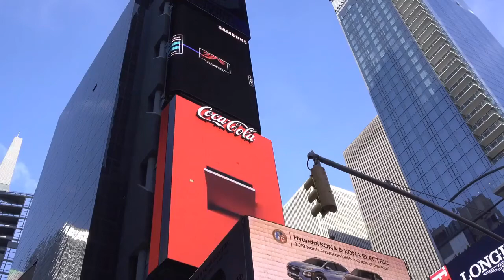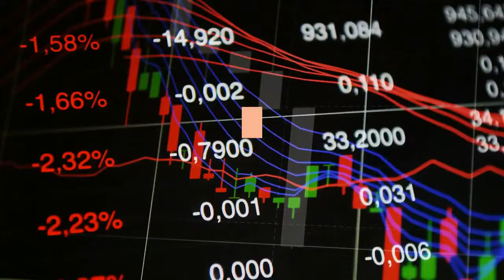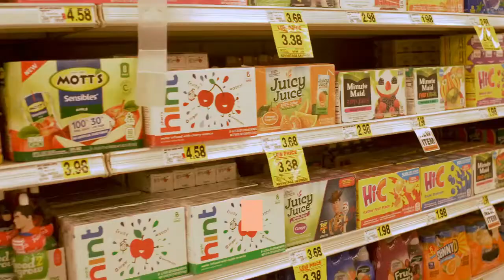Coca Cola lost $4 billion in market value after soccer star Cristiano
Cristiano Ronaldo snubs Coca-Cola drinks and holds up a bottle of water at a Euro 2020 press conference on Monday. UEFA Euro 2020Coca-Cola's market value dropped by $4 billion on Monday after Cristiano Ronaldo snubbed its drinks. The Portugal captain shifted two bottles of Coke away from him at a Euro 2020 press conference. He held up a bottle of water and appeared to indicate he preferred it to the soft drink. The soccer superstar Cristiano Ronaldo's gesture at a Euro 2020 press conference on Monday wiped $4 billion off Coca-Cola's market value. Ronaldo, sat beside Portugal manager Fernando Santos ahead of his team's match against Hungary, irritably set aside two bottles of Coke, then picked up a bottle of water and said, "Água!" - the Portuguese word for water. Coca-Cola's shares, which had opened at about $56.17, had fallen by 1.6%, to $55.22, by the end of the press conference. Its market value dropped by $4 billion, to $238 billion from $242 billion. The soft-drink manufacturer's shares continued to slide on Tuesday, falling by 0.3%. Coca-Cola's stock price dropped on Monday after Ronaldo snubbed the company's beverages. Markets InsiderThe company's decline in market value was an outlier compared to the entire S&P 500, which rose 0.4% on Monday. The broad-based stock market index is up 13% so far this year, compared to Coca-Cola's 0.6% rise in 2021. Shares in one of the largest bottlers of the drink, Coca-Cola Bottling, fell by 4% on Monday. It's down by 8% in the past week."The coincidental drop in Coca-Cola's stock could very well be a spurious correlation to the comment made by Cristiano Ronaldo," Nicholas Johnson, equity analyst at Morningstar, said in a note to Insider. "Celebrities do play a role in the positioning of brands in consumers' minds, but the extent of this is much more limited for an iconic brand like Coca-Cola."All carbonated soft drink brands are facing some form of "secular pressure" from greater awareness around health and wellness, according to Johnson. But he thinks even the most loyal Ronaldo fan won't stop drinking the beverage because of the incident."It's also worth noting the breadth of Coca-Cola's portfolio, which spans healthier options, like zero sugar, all the way to water brands like Dasani and SmartWater," he said. Coca-Cola, an official sponsor of the UEFA Euro 2020 tournament, reportedly said in a statement that "everyone is entitled to their drink preferences" and has differing "tastes and needs."A Euro 2020 spokesperson said: "Players are offered water, alongside Coca-Cola and Coca-Cola Zero Sugar, on arrival at our press conference."Ronaldo has previously expressed disapproval of Coca-Cola and other unhealthy foods and beverages. His fitness routine is said to involve eating six meals and taking five naps in a typical day. He has said he gets irritated with his son Cristiano Jr., who likes to drink the soda.